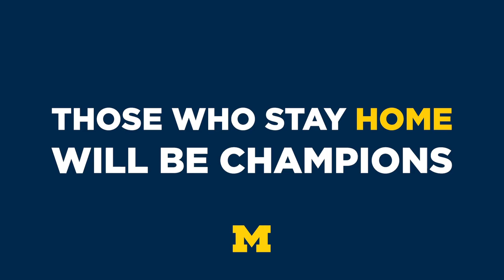Those Who Stay HOME Will Be Champions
As we head into the first home football game of the season and Halloween weekend, U-M President Mark S. Schlissel is reminding students to stay home and stay safe. Only in working together can we create positive changes.